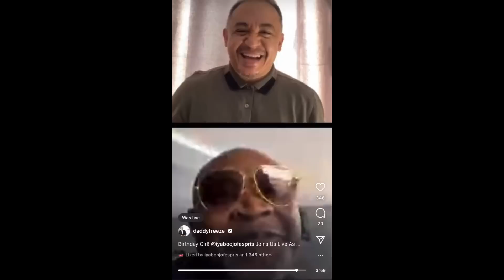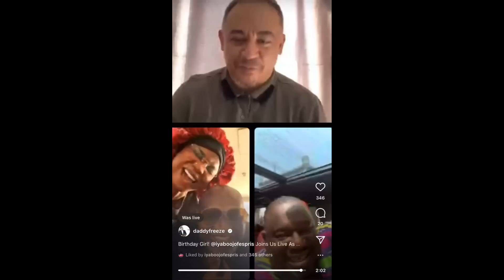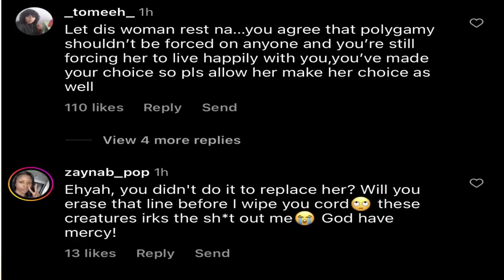BEAUTY, ANGEL & OTHERS TURN UP AS JMK CELEBRATES BIRTHDAY | IYABO OJO & PAUL O IN LOVE | BBNAIJA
Africa's Biggest Reality Tv Show Big Brother Naija Season 7 is finally over! It’s the LEVEL UP edition and of course, I’m here to gist with you on everything the housemates get up to outside Biggie's house!

My name is Austin Betha and I enjoy gisting. Amebo no dey kill person(Gossip doesn't kill). My ultimate goal is to entertain you and make sure that you leave my page laughing/smiling because WHY NOT? lol.

Xoxo
Betha💚

FAQs
* What Camera Do You Vlog With?
iPhone

* Filming Lights?
1 RINGLIGHT
2 SOFT BOXES
1 LED LIGHT

* Editing Software?
WONDERSHARE FILMORA